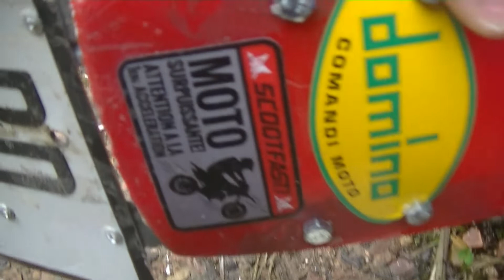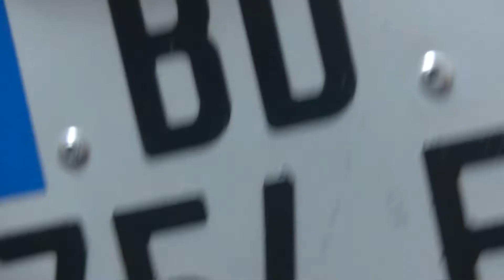Je Refais ma Pocket de A à Z ( 2 ème épisode ) Les tutos d'hippo, le commencement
Salut a tous et à toutes, voici un nouvel épisode où je refais ma pocket, J'èspère qu'il vous plaira, J'ai terminé la peinture des jantes ainsi que des T de fourche, des cale pieds des pontets. Vous verrez tout ça dans le prochain épisode ! Si la vidéo vous à plus, n'hésitez pas à liker, vous abonner et partager a fond svp, ça me ferai vraiment très plaisir, N'hésitez pas à me poser des questions, pour une future FAQ pour les 100 abos voir avant, et à me suivre sur instagram @_hippo_mrt_

Caméra : JVC everio R gz405